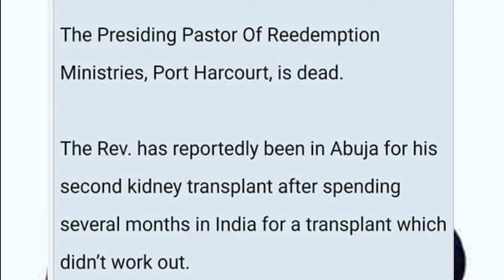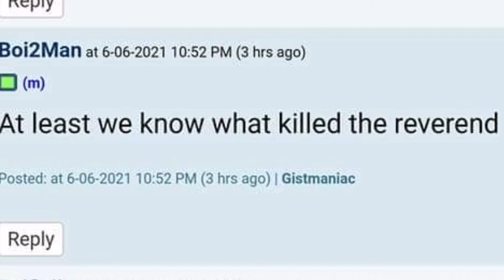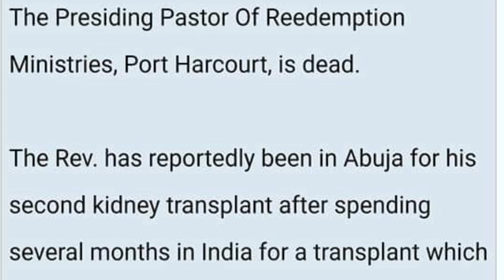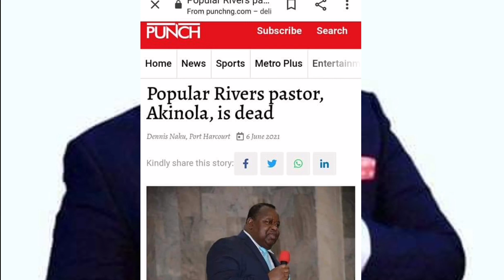Popular Rivers Pastor Akinola Is Dead